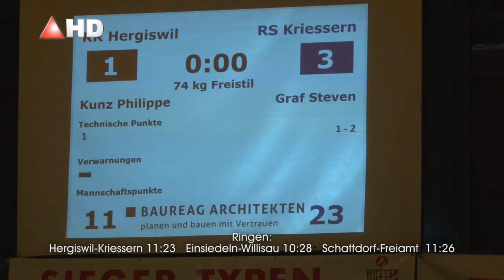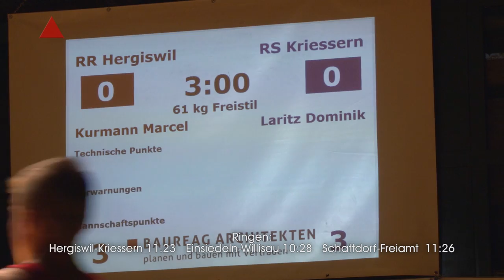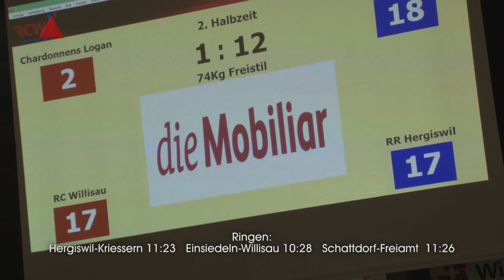09 Runde Ringen16 11 05 Hergiswil Kriessern 11 zu 23 aktuell